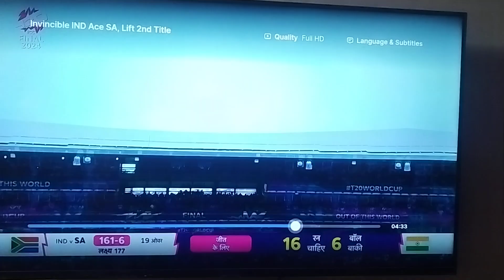Surya ' s catch of match .